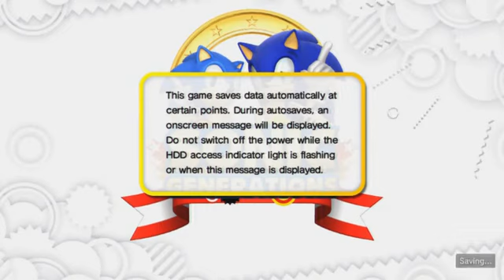Sonic Generations Story Mode [Pt 1] - YouTube.flv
As Sonic celebrates his birthday with his friends, a mysterious new enemy appears, sucking everyone through various 'time holes' and scattering them across different places in Sonic's history. As Sonic searches for his friends, he ends up meeting his old self, Classic Sonic. Both Modern and Classic Sonic decide to collaborate and race through their history in order to save their friends and fix the time stream.